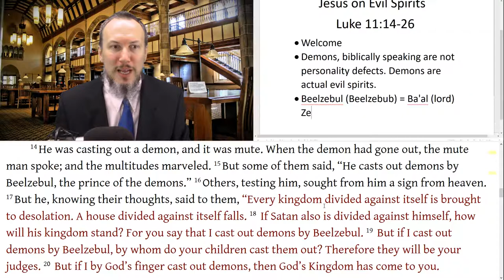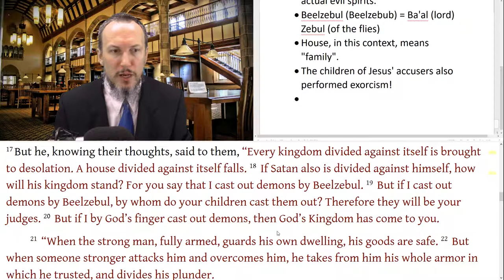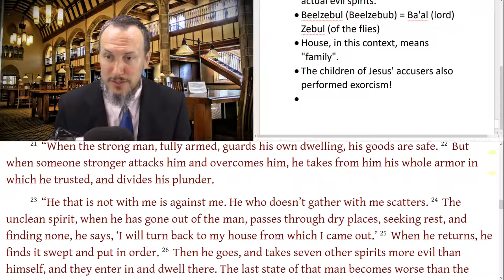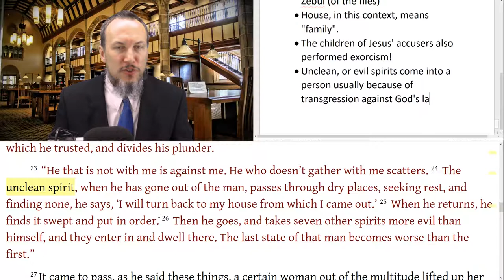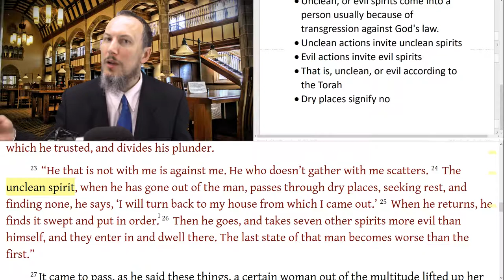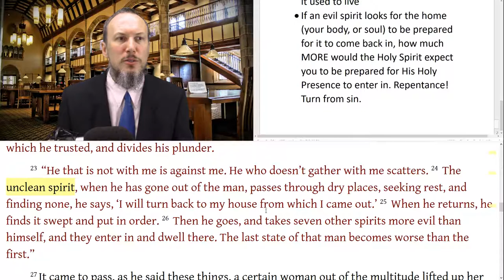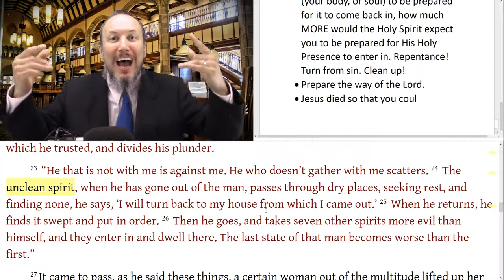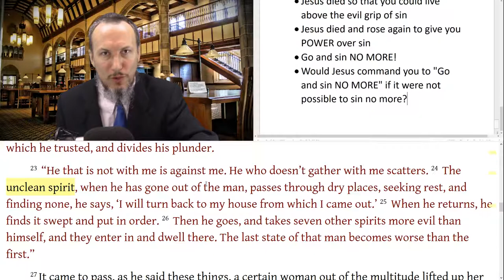Luke 11:14-26 Jesus the Exorcist Teaching on Evil Spirits